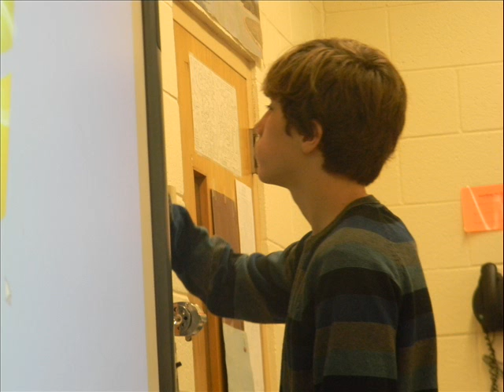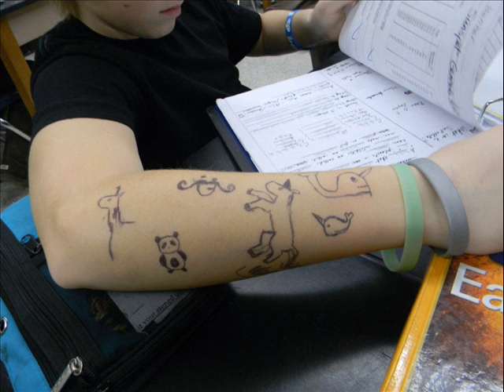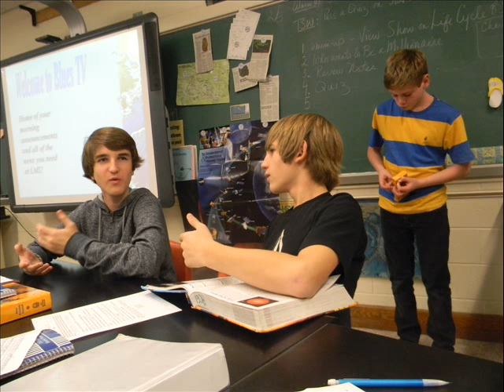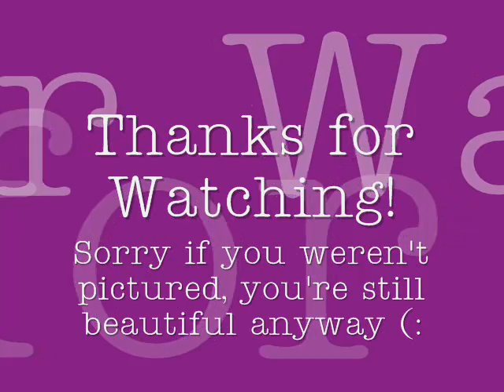Beacon Digital Photo Album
My talent show video (:

Songs:
The Other Side by  Bruno Mars
Keep Your Head Up by Andy Grammer
I Like It Like That by Hot Chelle Rae